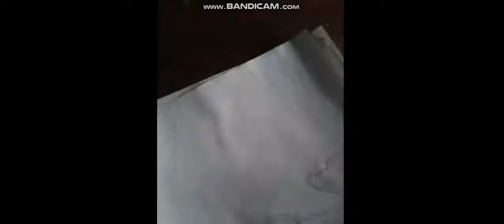-Striver Comics Episode 6 making